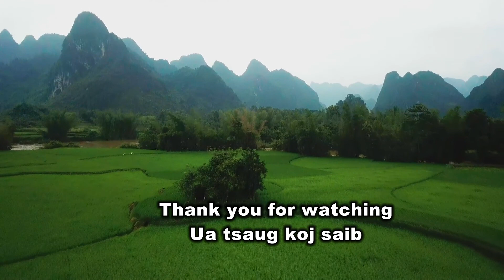Nag Los Xuj Xuav Relaxation Destiny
Nag Los Xuj Xuav saib thiab mloog deev lub siab so daws lub hlwb txoj kev xav qhiv mloog xwv kev tsaug zog ntaus dab ntub cheem lub qhov muag kom pom kev rau hnub tshiab tom ntej